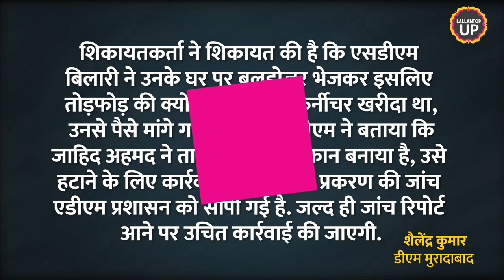UP: Moradabad SDM पर आरोप- महंगा फर्नीचर खरीदा, पैसा मांगा तो घर गिराने Bulldozer भेज दिया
In Moradabad, Uttar Pradesh, an SDM has been accused of misusing the post. Here a furniture trader has accused the SDM of not giving money for the furniture purchased. The businessman also alleges that upon asking for money, the SDM sent a bulldozer to his house. The merchant's name is Zahid Ahmed and that of the SDM is Ghanshyam Verma. He is posted as SDM in Bilari. Watch the video to know more.

This is the YouTube channel of Lallantop UP. Here you will get every news update from Uttar Pradesh (UP).

जो UP में हुआ, वो Lallantop UP पर दिखा. Lallantop UP है उत्तर प्रदेश की हर ख़बर का एक ठिकाना. राजनीतिक उठापटक हो, हमारी चुनाव यात्रा हो या कोई बड़ी घटना. सब कुछ यहां है.

What happens in UP, shows up on Lallantop UP. Lallantop UP is the single pit stop for everything related to Uttar Pradesh. From Political turmoil to our election coverage, you'll find everything here.